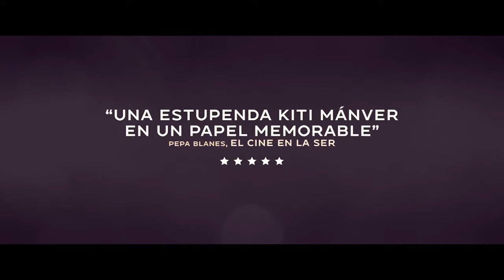Mamacruz - Trailer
Mamacruz - Trailer Oficial (2023)

Sinopsis: Cruz es una abuela que lleva muchos años, décadas ya, sin saber lo que es un orgasmo. Ella, devota de sus creencias religiosas, no le daba importancia ni tampoco se lo había planteado… hasta que un día navegando por Internet empieza a sentir de nuevo deseos y sensaciones que ya creía extinguidas. Pero, ¿cómo compaginar sus creencias con este nuevo despertar sexual y sensual que ha llegado de pronto a su vida.

Dirección: Patricia Ortega
Reparto: Kiti Mánver, Pepe Quero, Inés Benítez, Silvia Acosta, Loles Gutiérrez, Mari Paz Sayago, María José Mariscal, Paula Díaz